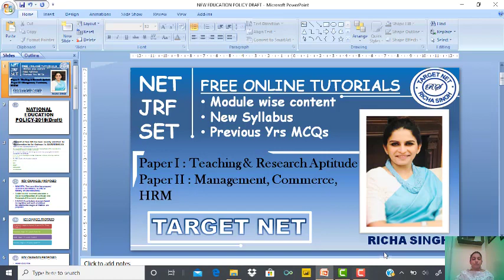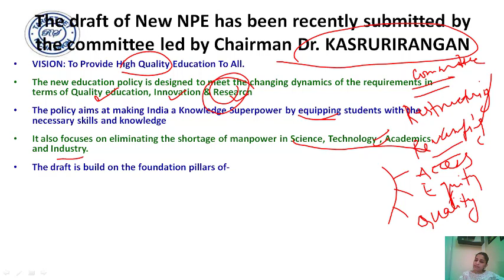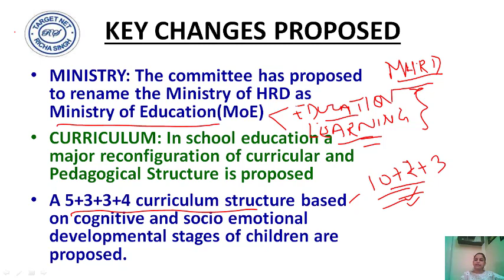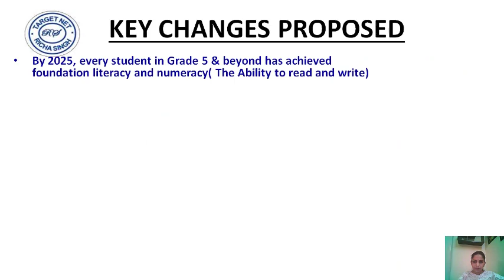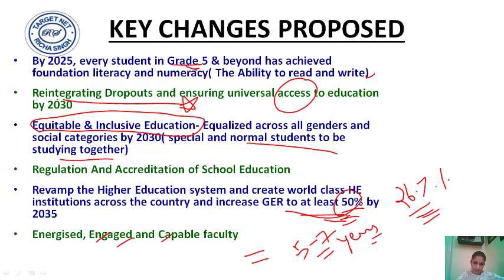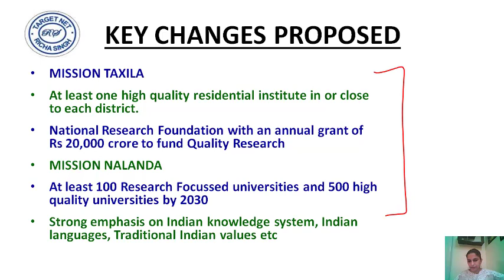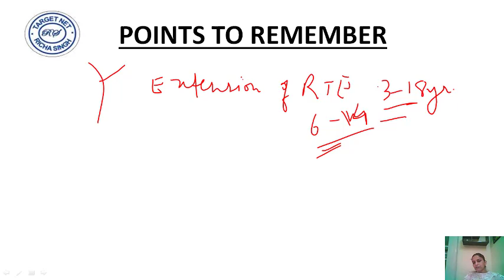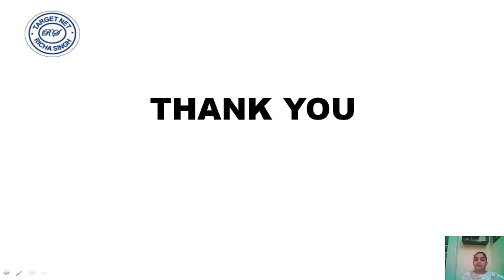4 /14 I NATIONAL EDUCATION POLICY 2019 I TARGET NET with Richa I UGC NET FREE VIDEO HIGHER EDUCATION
This is a series of online tutorials on higher education for preparation of NTA NET Examination. Please remain tuned in for further updates and lectures on higher education as indexed below:-

1 of 14 Pre Independence Committees
2 of 14 Post Independence Committees
3 of 14 MHRD and Initiatives
4 of 14 Draft New Education Policy 2019
5 of 14 RUSA and NIRF
6 of 14 Comparative & Distance Education
7 of 14 Oriental, Conventional and Non Conventional Learning
8 of 14 Digital Initiatives in Higher Education
9 of 14 Education in Ancient India
10 of 14 Ancient Higher Learning Institutes
11 of 14  Value Education
12 of 14 Environmental Education
13 of 14 UGC, IUC, NBA and NAAC
14 of 14 Articles Related to Higher Education

This channel shall post all video tutorials on the subjects of Paper I - Teaching & Research Aptitude and Paper II - Management, Commerce and HRM.